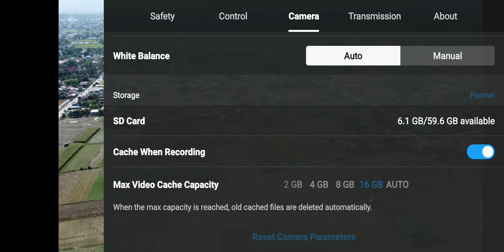Santa Catalina Drone Shot Screen Record